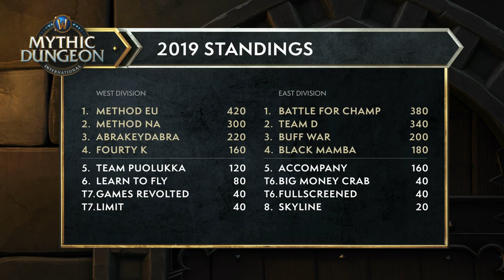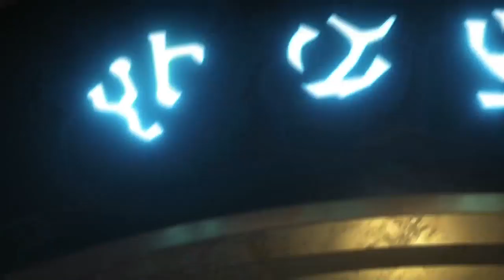Method EU vs Black Mamba | Round 1 Upper Bracket | MDI Spring Finals | Match 01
With the conclusion of the first full season of the Mythic Dungeon International (MDI) program, it’s time to throw some Mythic Keys on the barbie, as the top four teams from MDI East and the top four teams from MDI West travel Down Under to determine who will be the MDI Spring Champions!

To start with, all players are now allowed to swap to different characters after each dungeon with no restrictions on classes, races, or factions. As a result, Siege of Boralus has been added to the pool of dungeons; teams will choose which starting point to use based on their chosen faction.